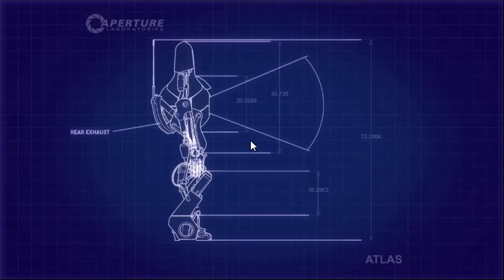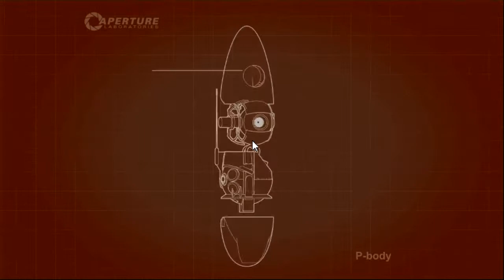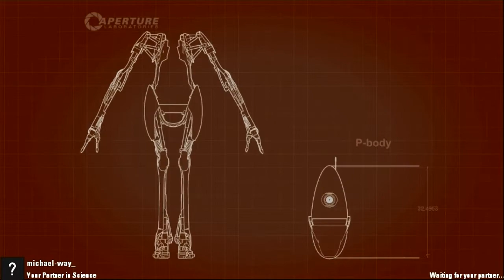Portal 2 Coop - Part 19: We should probably start doing this ft. Michael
In this video, we come back after technical difficulties. Also, we decide to actually start paying attention to the game.